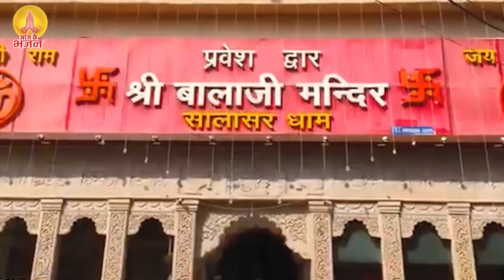सम्पूर्ण हनुमान गाथा के सुनने से सभी रोग दोष और पाप कष्ट दूर हो जाते है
JKB - 1004

मंगलवार हनुमान व्रत कथा :-
मंगलवर हनुमान व्रत पेशेवर और व्यक्तिगत जीवन दोनों में सफलता, खुशी, सुरक्षा और स्थिरता की ओर ले जाता है। मंगलवार व्रत कथा से हनुमान जी की कृपा अपने भक्त पर बनी रहती है। यह व्रत कथा को सुनने से जीवन में सुख समृद्धि और संतान प्राप्ति भी होती है यह व्रत बहुत लाभकारी है। इस व्रत से भूत-प्रेत, काली शक्तियों से रक्षा होती है।